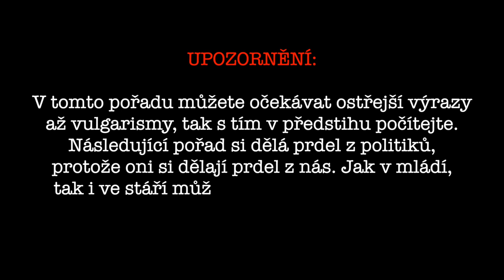PRAVDIVÉ ZPRÁVY🇨🇿 - SKANDÁL V ČESKÉ REALITY SHOW !!!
Jsme zpět! Na
Každou NEDĚLI v 18h PREMIÉRA!

Díky Michal a TEAM

scénář: Michal Kavalčík a Richard S.
studio: Vertigo Studio - Chorvatská 2142/8, 10100 Praha, Vinohradymake up: Michaela De Martino